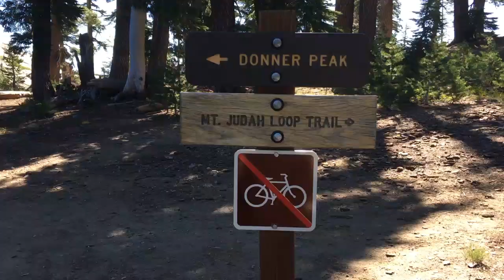Amazing Places to Brush Your Dog #16: Donner Peak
Donner Peak is on the Mt. Judah Loop